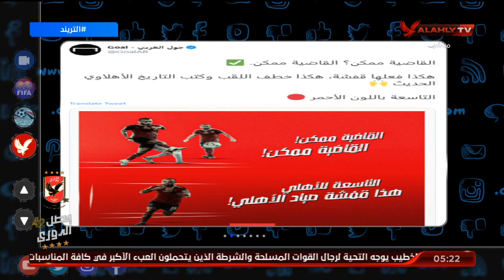الحساب الرسمي ينشر صورة أحتفال موسيماني مع أفشة "القاضية ممكن" | التريند